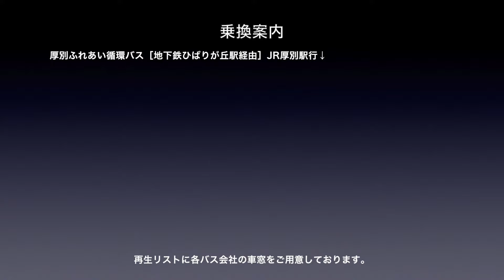函館本線 車窓［下り・57］白石→厚別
函館本線［下り］白石→厚別の車窓です。

路線名称：函館本線
撮影方向：進行方向［右側］
列車種別：普通
車窓区間：白石→厚別

函館本線［下り］は、
本線：1〜81（函館→旭川）
砂原支線：1〜10（大沼→森）
区間快速いしかりライナー：1〜6（手稲→江別）
があります。